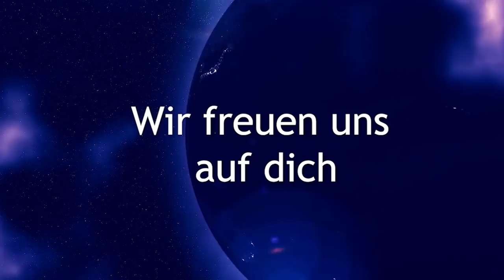💧🌞 🌏 Die Elemente 💧🌞 🌏hoch energetische 💧🌞 🌏 Lichtarbeit für dich und Mutter Erde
Wir stellen eine Verbindung zu den Elementen her und verbinden unser Sein mit der Schwingung der Unendlichkeit der Liebe des Universums. Hoch energetische Reinigung der Elemente und von dir. Heilung auf allen Ebenen für Mutter Erde und für die Menschen.

BIC: GENODEM1GLS